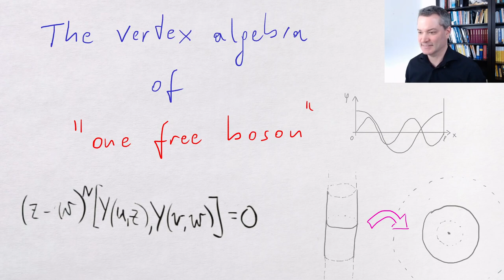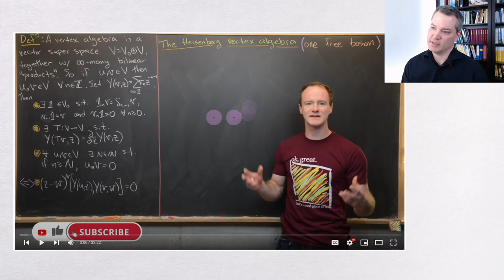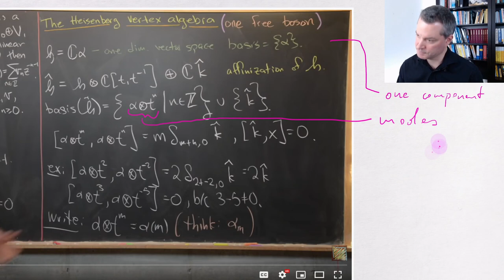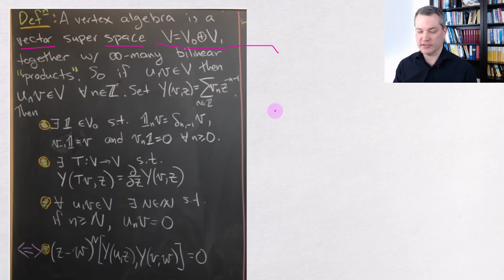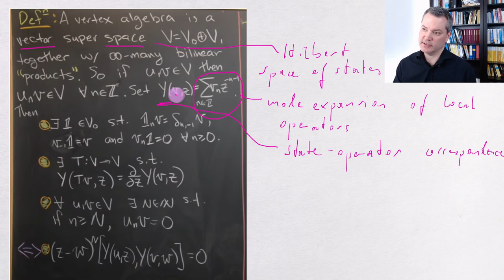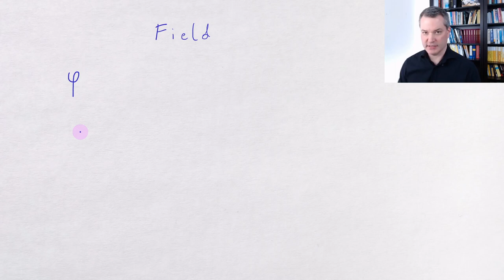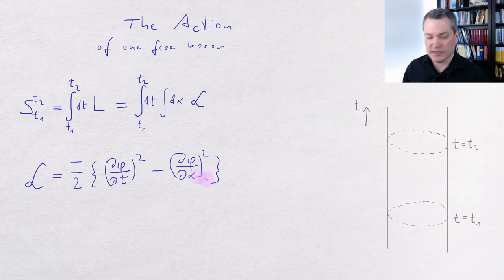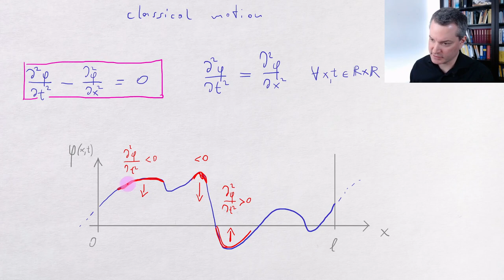The vertex algebra of one free boson: Part 1: The field.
This video is the first part of a mini-series about the
appearance of the vertex algebra of one free boson from
the physical point of view. It is meant as a counterpart
to Michael Penn's video about the mathematics of this
particular vertex algebra.

The video is aimed at people who have some knowledge
of calculus and linear algebra but who don't necessarily
have much background in physics.

0:00 Introduction
1:40 Bosonic field
4:00 Preview of topics
9:56 What is a field?
16:50 Periodic compactification of space
21:44 The action
27:14 The principle of stationary action
30:15 Equation of motion
38:36 Conclusion